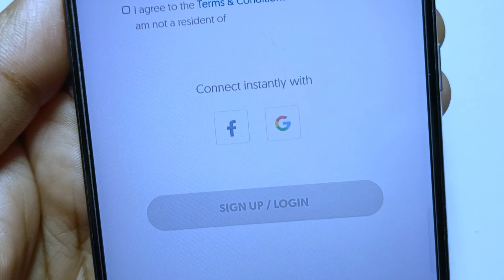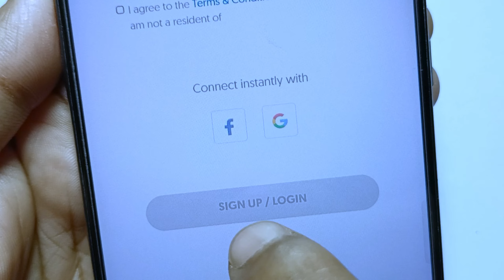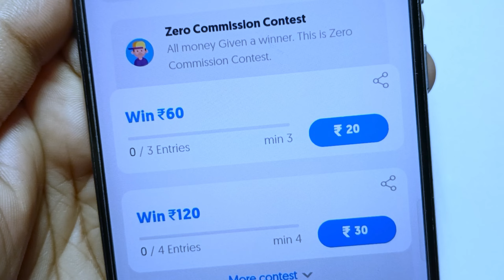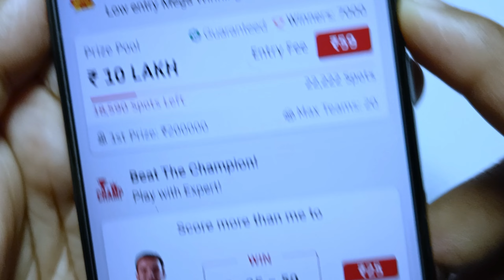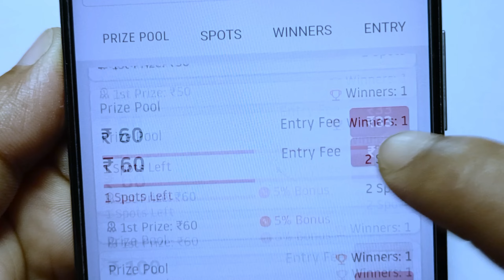Crick11 | new fantasy app | free fantasy cricket app | free entry fantasy app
Crick11 | new fantasy app | fantasy app | free fantasy cricket app | free entry fantasy app | new fantasy app 2023

Refer Code: SKSHARMA ( ₹500 bonus )

1st. Telegram channel link & name ( plz join new Video & Update )
Search kare : @skstechtips

2nd. Telegram channel link  (For Free Team )
& Name Search kare : @sks_fantasy

1. new fantasy app
2. fantasy app
3. free fantasy cricket app
4. free entry fantasy app
5. new fantasy app 2023
6. best fantasy app
7. fantasy app free entry
8. fantasy cricket app
9. fantasy cricket guru
10. new fantasy app today
11. free fantasy app
12. new fantasy cricket app
13. new fantasy app 100 bonus use
14. best fantasy app free entry
15. fantasy cricket app free entry
16. dream11 free entry
17. new fantasy apps
18. 100 bonus use fantasy app
19. dream11 jaisa dusra app
20. fantasy app 100 bonus use
21. new fantasy app free entry
21. vision 11
22. fantasy free entry app
23. cricket app download
24. cricket fantasy app
25. fantasy app new
26. free cricket app
27. free fantasy app 100 bonus use
28. free fantasy cricket app without investment